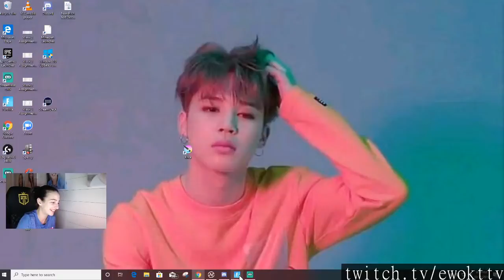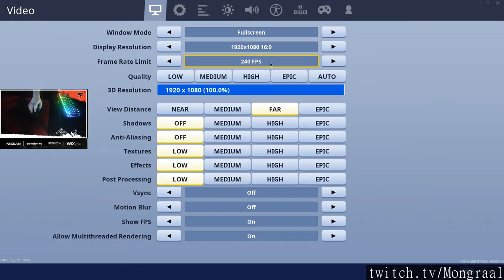Twitch Fortnite plays of the day [16-10-2019] - feat. ewokttv, NightSeeker_, xQcOW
Featuring:
New Chapter, New Hair, New Mouse, New Sensitivity!